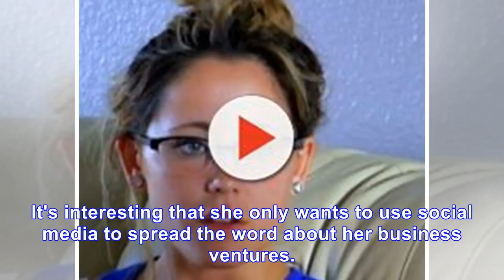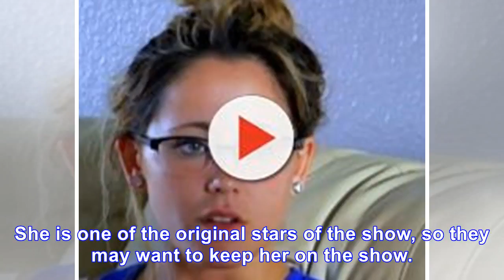Jenelle Evans simply can't stay away from social media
Jenelle Evans is trying to keep a low profile from her home in North Carolina after she and her husband got caught up in a scandal with MTV last month. David Eason, who was new to Twitter, decided to...